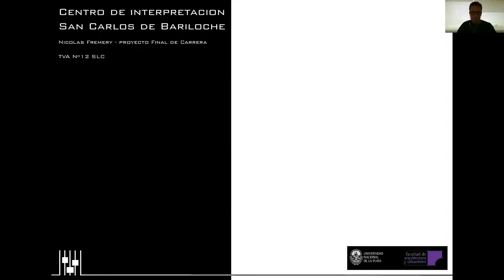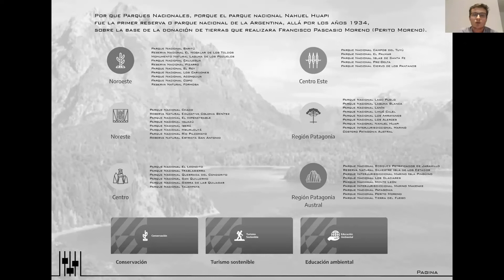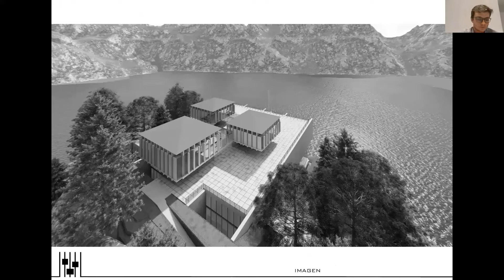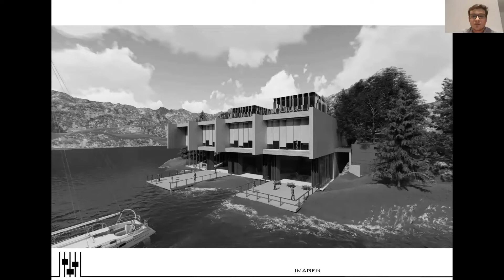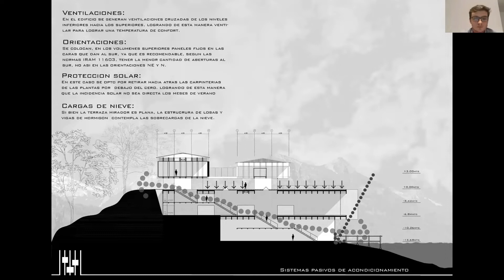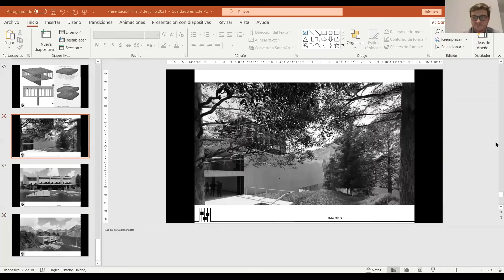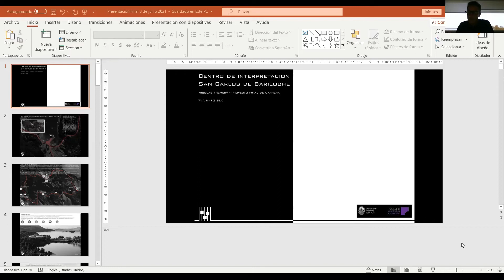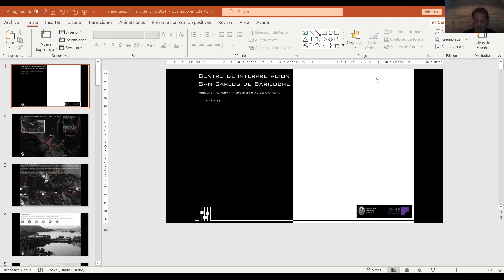Defensa de PFC Nicolás FREMERY. TVA N12. FAU UNLP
Centro de Interpretación San Carlos de Bariloche